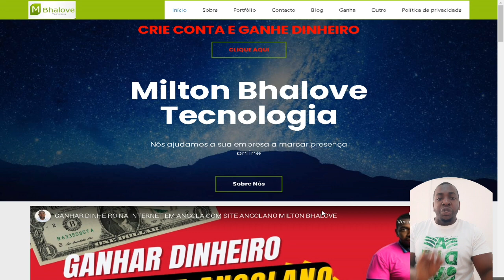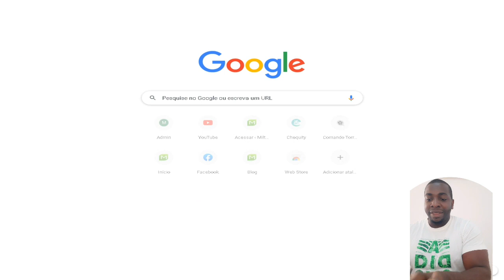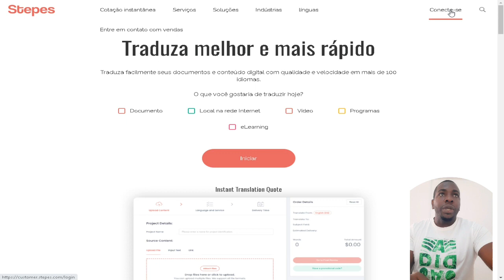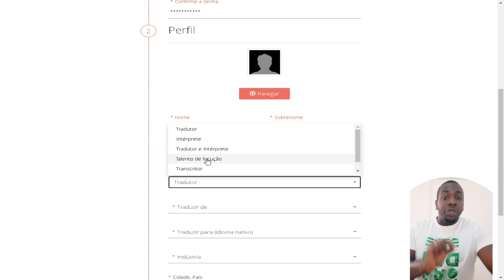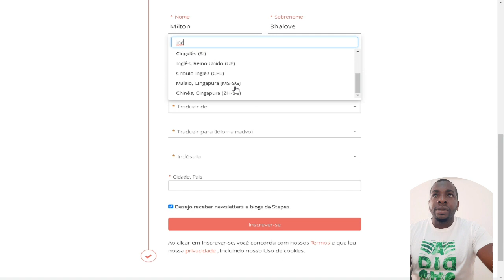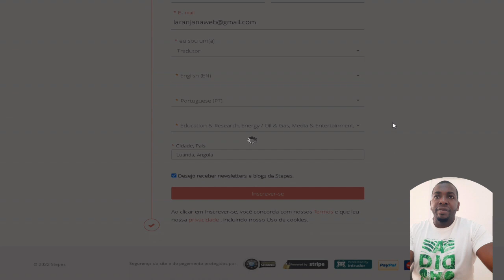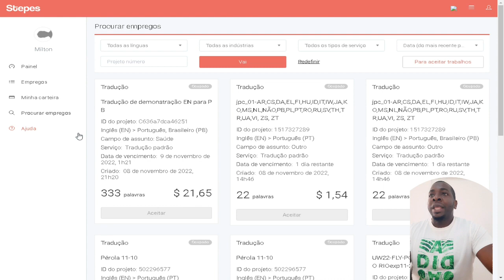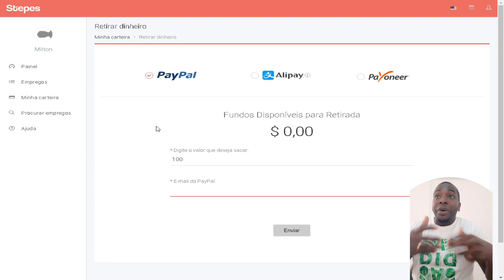Trabalhe Online em Angola e Ganhe Dinheiro Stepes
Stepes é uma das maiores empresas de traduçãoes online. Stepes significa Projeto de Experiência de Tradução Social e Sistema Ecológico. O site Stepes é um serviço de tradução de aplicativos e plataformas de desktop fundada em São Francisco, Califórnia, em dezembro de 2015. A startup introduziu a primeira tecnologia de tradução móvel baseada em chat do mundo, permitindo que os tradutores trabalhem a partir de um smartphone e de seus desktops.

A empresa Stepes ajuda as maiores empresas digitas a entrarem no mercado global. A Stepes trabalham com as maiores empresas do mundo com serviços de traduções em nuvem. Os serviços de tradução de qualidade profissional não devem ser lentos. De fato, as empresas modernas exigem cada vez mais traduções de qualidade em tempo real